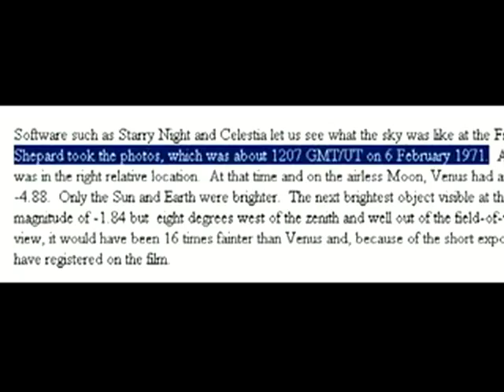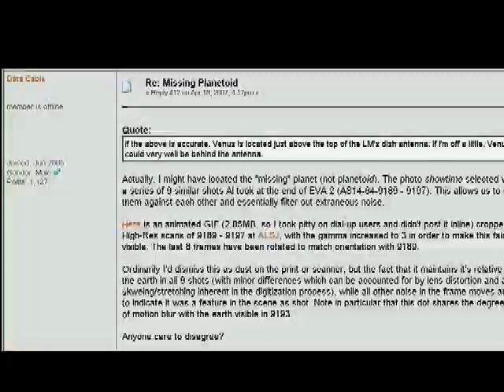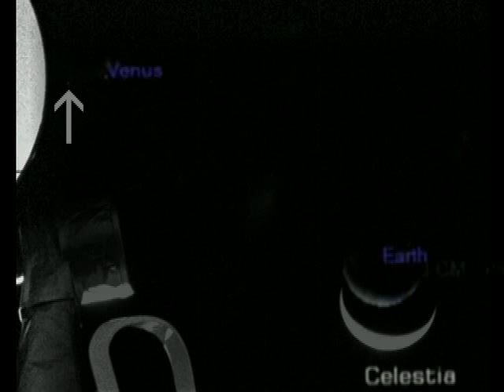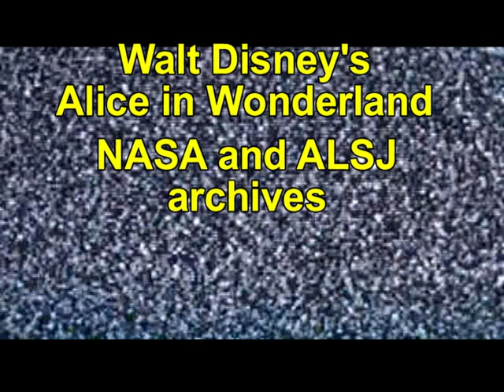Moon Hoax? Jarrah, Apollo 14, and Venus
Jarrah White has taken exception to the identification of Venus in two of the Apollo 14 photos. Using amateurish, procedurally sloppy methods, he attempts to prove that the photos are inconsistent.

And he's wrong again.